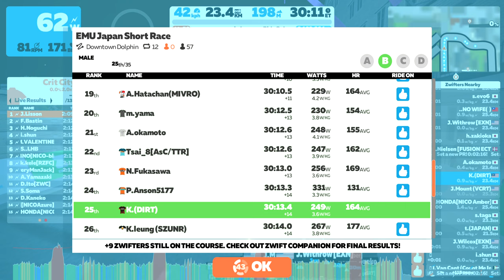Zwift - Race: EMU Japan Short Race (B) on Downtown Dolphin in Crit City